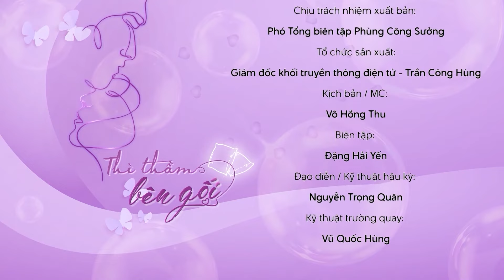Talkshow 'Thì thầm bên gối': 1001 cách tránh thai | Tiền Phong TV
Tiền Phong TV | Làm thế nào để có kiến thức chuẩn xác về tránh thai? Thông tin thiết thực, hữu ích sẽ có trong cuộc trò chuyện với TS.BS Phan Chí Thành - Chánh VP TT Đào tạo - Bệnh viện Phụ sản Trung ương. Đây là Talkshow 'Thì thầm bên gối', phát sóng vào 20h thứ Sáu hàng tuần trên Youtube Báo Tiền Phong và Báo Điện tử Tiền Phong.